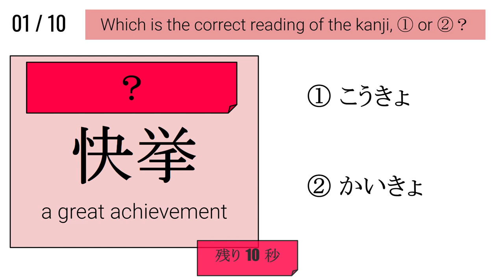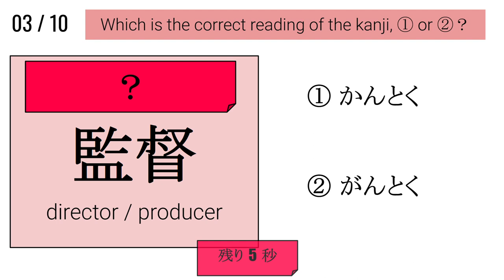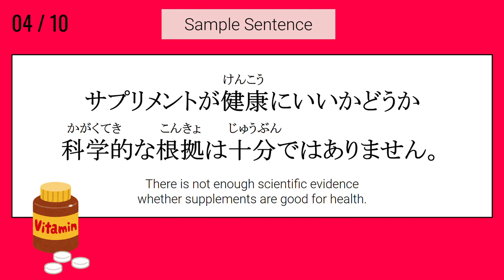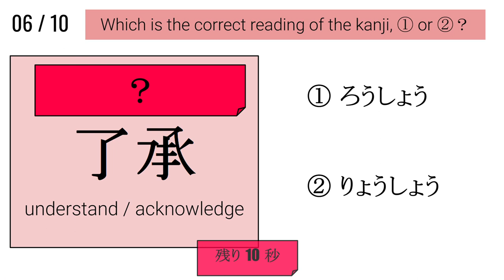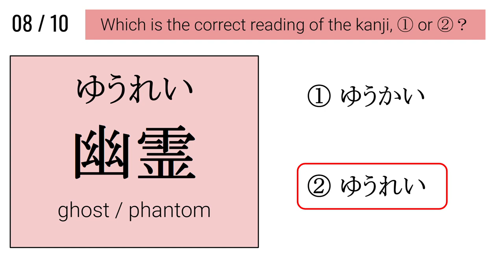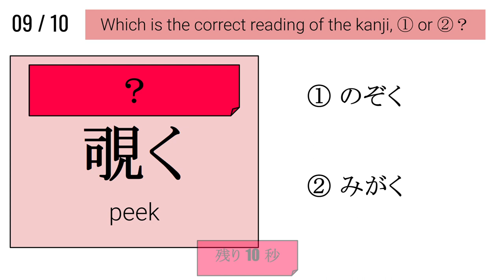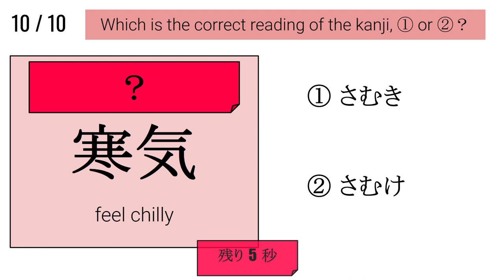【JLPT N1】Kanji word Learning ⑥（漢字）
Let's learn new words.

◆Chapter
00:00 Q1
00:46 Q2
01:23 Q3
02:00 Q4
02:40 Q5
03:17 Q6
03:58 Q7
04:37 Q8
05:14 Q9
05:52 Q10